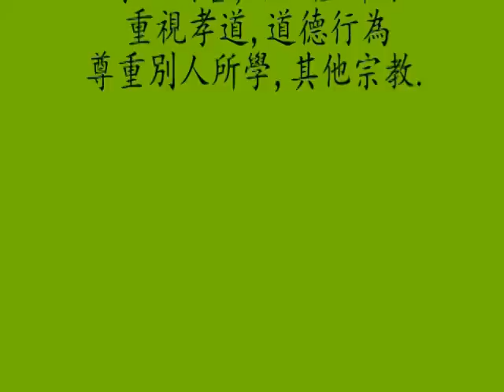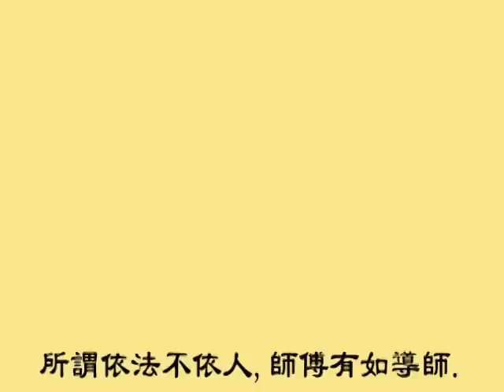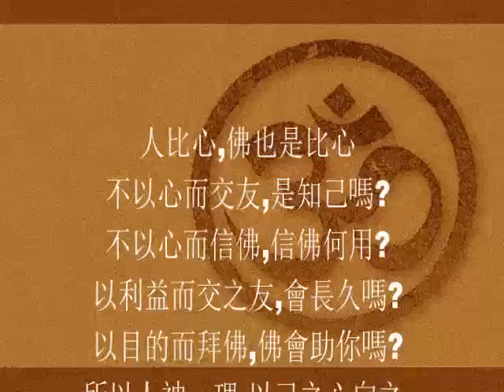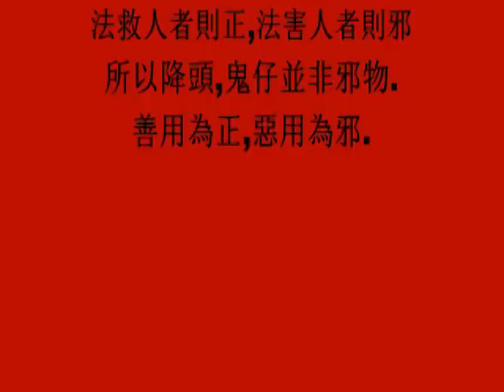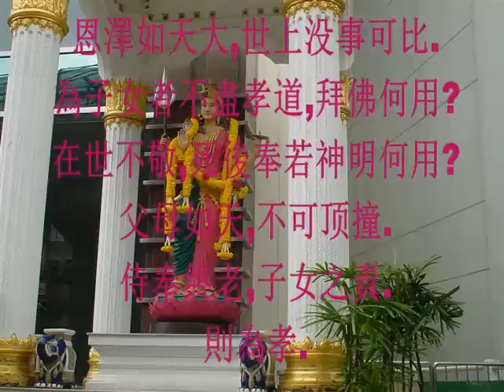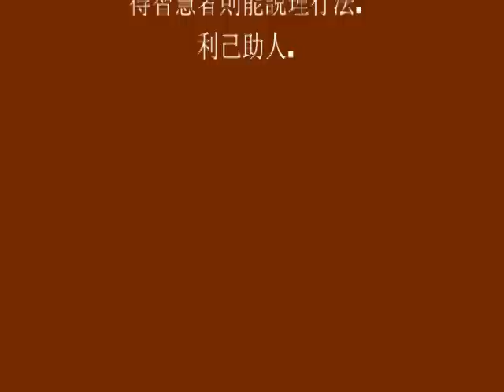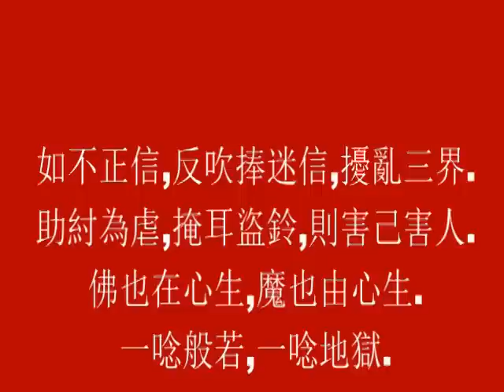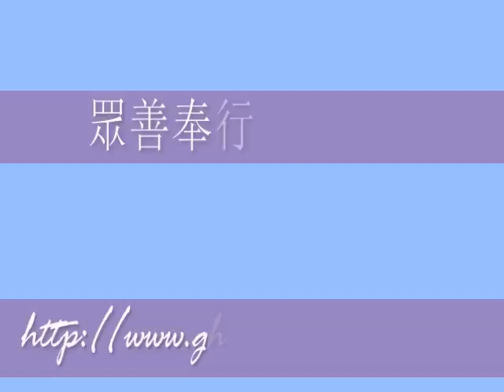師父話你知之搜証 第21集 迎春請神過新年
很快就到2013年,很多網友電鬼王德師父安了印度,泰國神年尾該做些什麼?師父今集就同大家分享一下處理方法,大家聽聽.